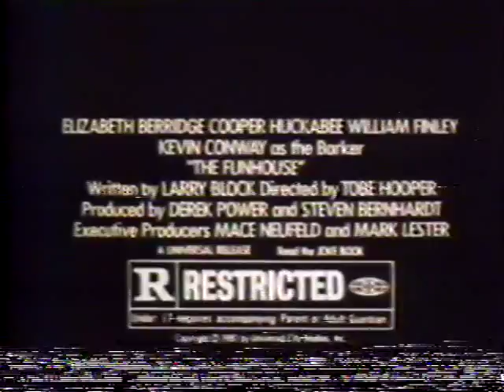The Funhouse 1981 TV trailer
Unfortunately a bit rough but an original 1981 television spot for director Tobe Hooper's colorful chiller, starring Elizabeth Berridge, Kevin Conway, Cooper Huckabee, Miles Chapin, Largo Woodruff, Wayne Doba and Sylvia Miles.